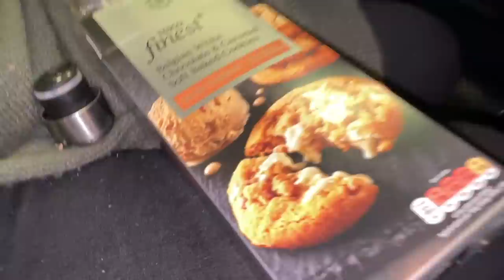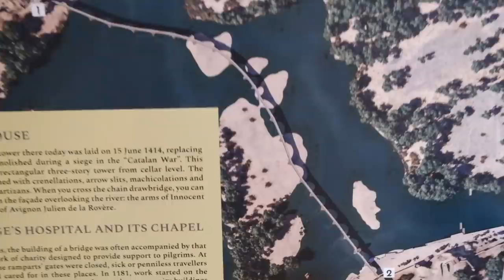WE'RE FINALLY DRIVING HOME THROUGH FRANCE! | DIJON, AVIGNON, PROVENCE | EP 162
Finally we leave England and start our journey back to Positano!
Thank you for sticking with us along the way, I know this is not what you signed up for but everyone is entitled to a break and after the last couple of years everyone should take any chance to visit family abroad whenever possible. This was my chance and this was my break. A month with my family in England. So thank you for your patience and regular broadcasting from Italy will resume next week!
In this video we drive to Dijon where it is too cold and foggy to do much at all except sleep and drive away.
So we headed off in search of better weather and found it in Avignon where we didn't dance on the bridge but we did find wine for Luca.
We drove to Provence and stay with our friends Darren and Darla. If, by the way you have any computer problems Darren can help
We visited Apt, Gourdes, Rousillon and Lacoste while there.
In the next video we arrive back in Italy!

Currently using Fuji x S10 and iphone 12 pro to film with. Carlos drone is a DJI Mavic Mini 2